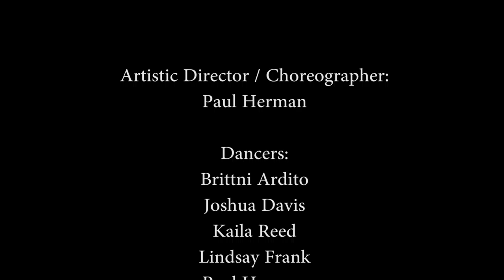Rook | Waiting On Me | Choreo: Paul Herman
Team Leggoos video content for Rook's song "Waiting on Me"

Artist and Videographer: Rook @rookct

Choreographer: Paul Herman @doubleup_nyc

Dancers:
Kaila Reed @reedkaila
Joshua Davis @woojyie
Brittni Ardito @brittnilynn_
Paul Herman @doubleup_nyc
Lindsay Frank @lindsaymfrank
Trevor Small @its_asmallworld
Samantha Blau @instasam1893
Ricardo Dreyfous @rdreyfous